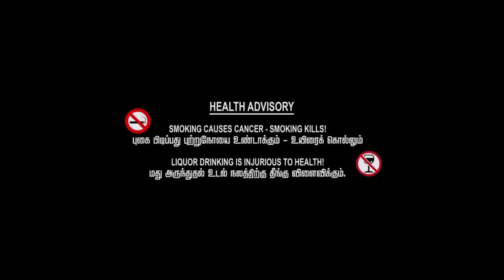Usura narabula Cover song - Pk & sri Lakshmi talkies_ film2018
PAITHIYAKARAN TEAM

Director       -      Maara Hari
D.O.P           -      Sathish Varma
Editor          -       Maara Hari

Cast            -        Maara Hari

Give A Support Just Watch This

Tq & Love U All..